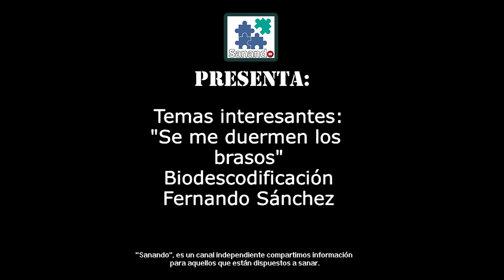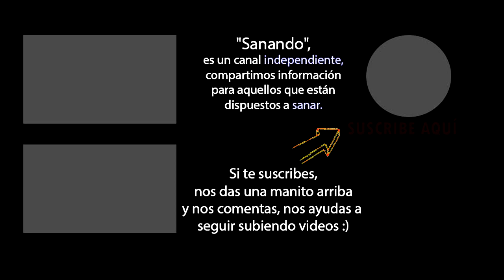Temas interesantes Se me duermen los brazos Biodescodificación Fernando Sánchez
☟Información importante ↯☟
Aquí en MOSTRAR MÁS
⇝Datos del Biodescodificador: Fernando Sánchez
Cursos y herramientas interesantes que podés comprar desde cualquier parte del mundo:
7
💜 Libro de la ansiedad a la calma